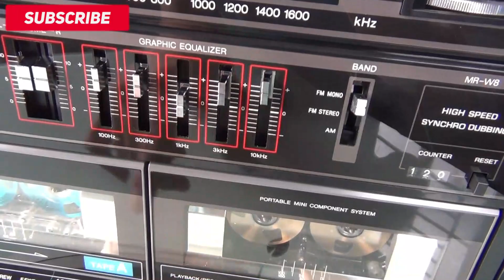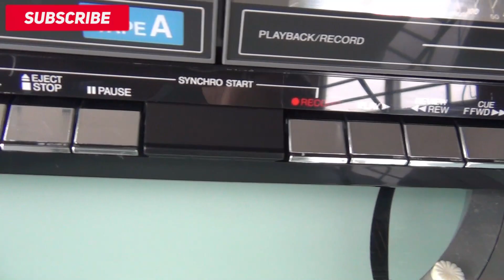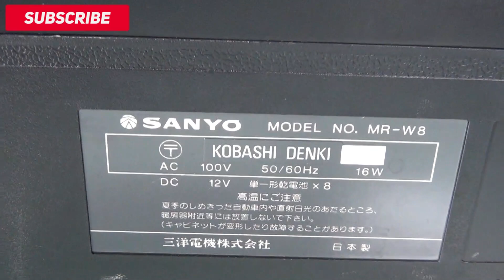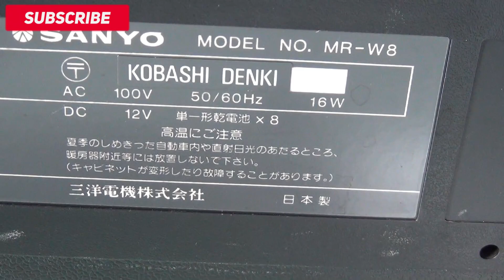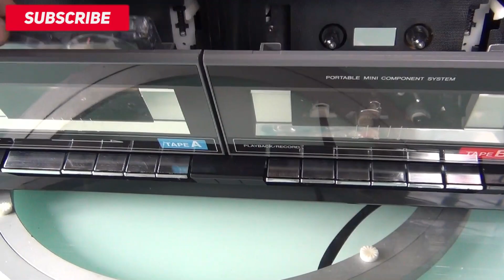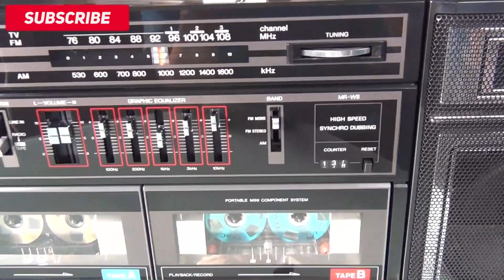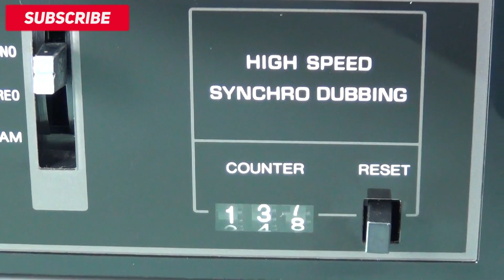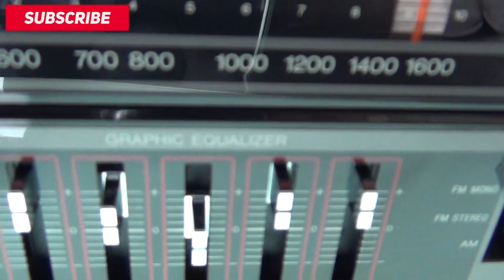SANYO MR-W8 HÀNG HIẾM KHỦNG HOA HẬU GIÁ TỐT SƯU TẦM .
Giới thiệu với các bác và Ae 1 chiếc Radio Cassette khủng đến từ tập đoàn Sanyo có Model Sanyo MR-W8 hết sức Khủng . Sử dụng 2 cửa băng , 2 band sóng AM và FM full 108Mhz , AUX in , EQ . Mic ,,, với kích thước : 685 x 250 x 205 mm  , sản xuất năm 1982 . mới 97% sứng đáng để các bác sưu tầm .
👉 Xem hàng trực tiếp tại địa chỉ :
👉ĐC : Km12+900PT, Đường 391, T.T Hưng Đạo , Tứ Kỳ , Hải Dương.
🚒 Tìm Đường qua Google Map 🎈 gõ : Siêu Thị Điện Máy Thanh Thiên .
*TK ACB số : 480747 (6 số ) Tại ngân hàng Á Châu chi nhánh Hải Dương.
Chủ Tài Khoản : Nguyễn Văn Thiên .
* TK Agribank số : 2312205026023 Tại NH Nông Nghiệp & Phát Triển Nông Thôn chi nhánh Tứ Kỳ . Chủ tài khoản : Nguyễn Văn Thiên .
© Bản quyền thuộc về Thien Nguyen Audio